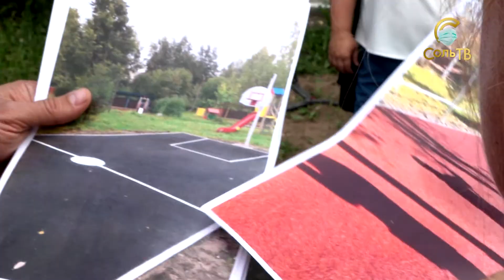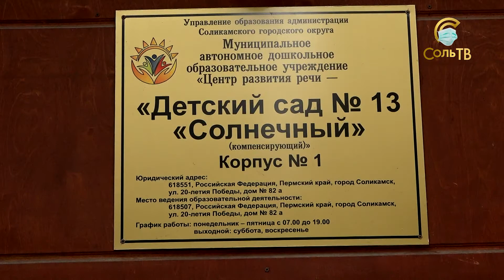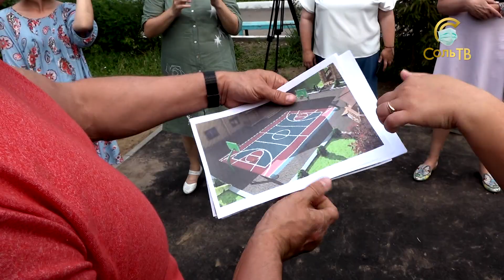Спортплощадки для маленьких соликамцев_05.07.2021_СольТВ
В детских садах продолжается монтаж спортивных площадок для маленьких соликамцев. Процесс этот, конечно же, под контролем.